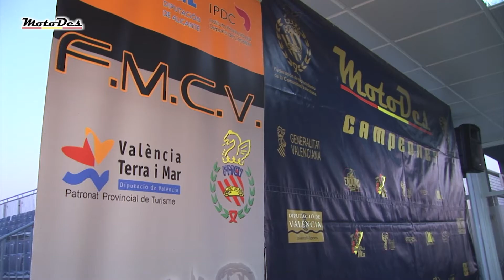Gala entrega de Diplomas Velocidad 2017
Gala de entrega de diplomas de Velocidad y Minivelocidad  de los Campeonatos autonómicos y MotoDes, que se celebró en el Circuit Lounge del Circuit de la Comunitat Valenciana Ricardo Tormo, el sábado 18 de noviembre